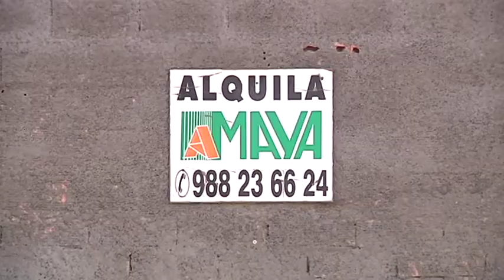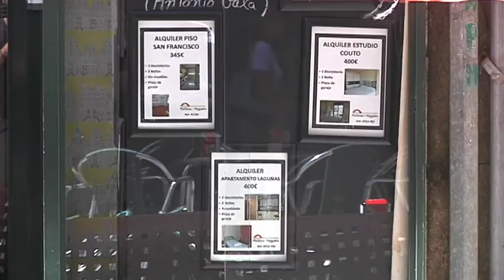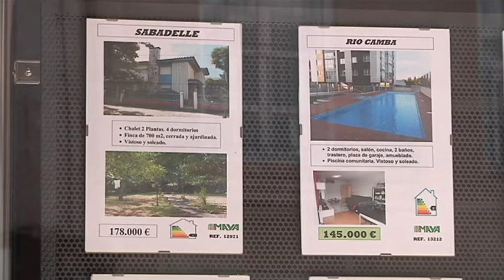El alquiler de vivienda crece con precios más estables 28 1 19